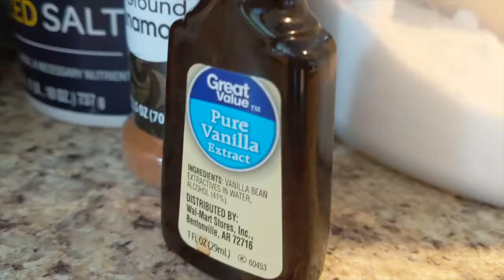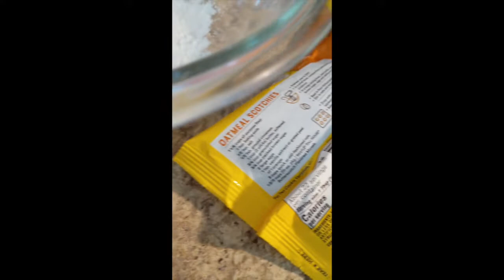On the Farm | He's in the Waiting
Kaylee and I wash dishes, make cookies, and talk about quarantine during Holy Week.